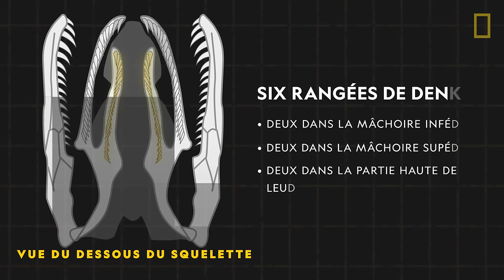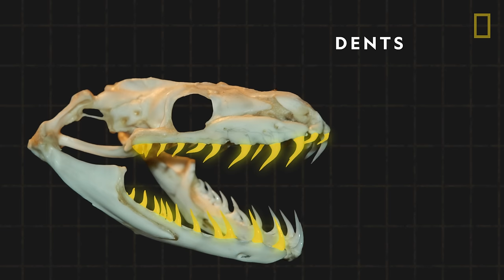COMPRENDRE : Les pythons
Des mâchoires flexibles, des dents affûtées comme des lames de rasoir… Les pythons font partie des plus grands prédateurs de notre planète.